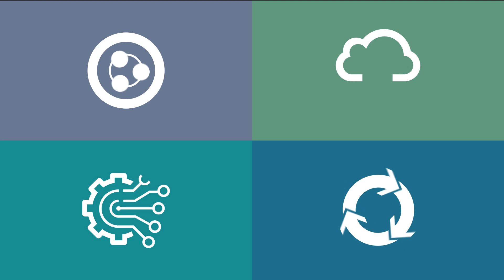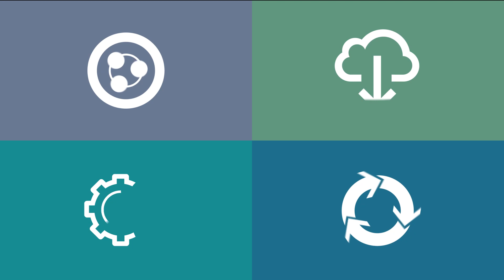Institute Video revised titles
A short introductory video outlining the key capabilities and services provided by the Materials Processing Institute